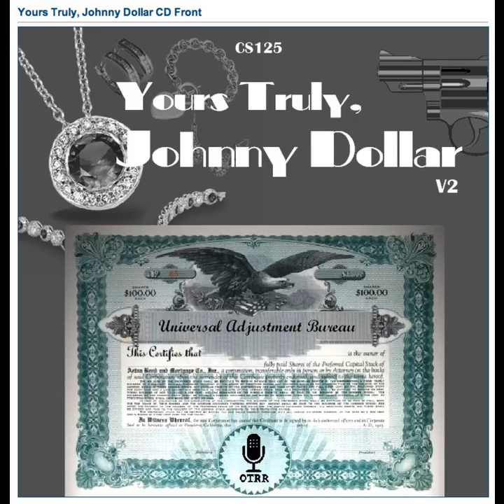Yours Truly, Johnny Dollar - 600731 697 The Rhymer Collection Matter [AFRTS]